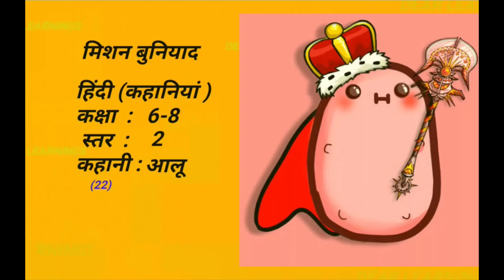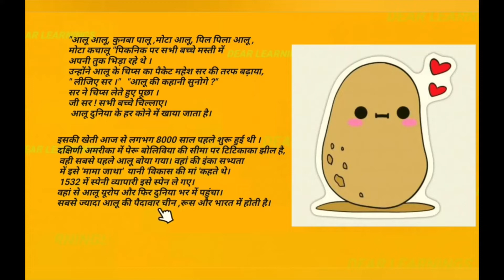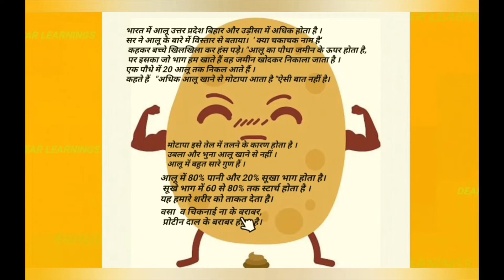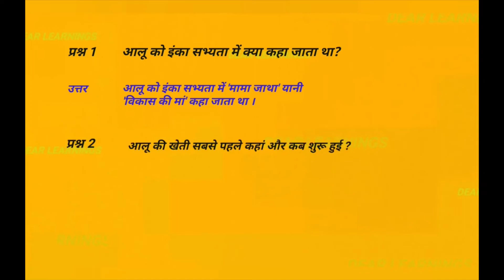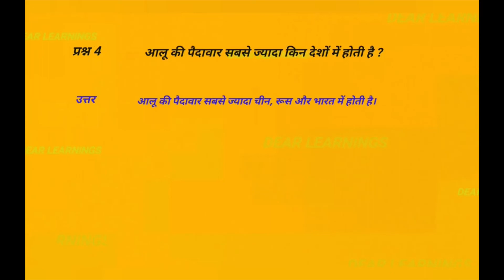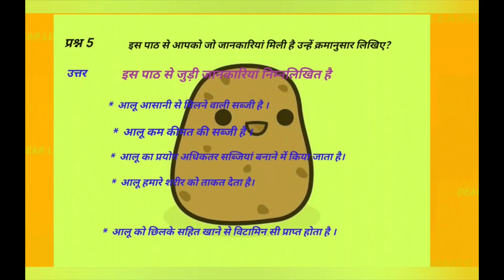हिंदी कहानियां | kahani - 22 Hindi Kahaniyan | Classes 6th to 8th हिन्दी कहानियाँ | Mission Buniyad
Mission Buniyaad Day 22 Hindi worksheet Hindi Kahaniyan 6 to 8

हिंदी कहानियां | Day - 22  Hindi Kahaniyan | Classes 6th to 8th हिन्दी कहानियाँ | Mission Buniyad